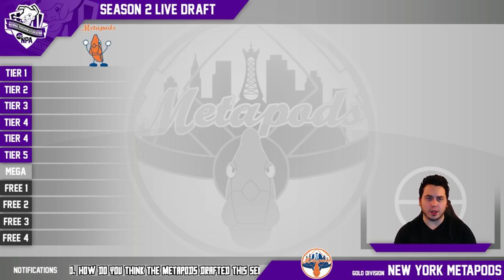New York Metapods NPA S2 Draft Breakdown! | National Pokemon Association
Coach aDrive talks about his new franchise, the New York Metapods and breaks down their first ever draft for Season 2 of the National Pokemon Association (NPA). HitEmWithaHarden!